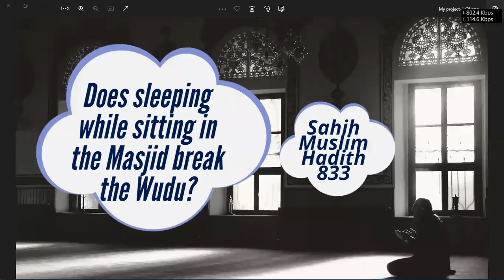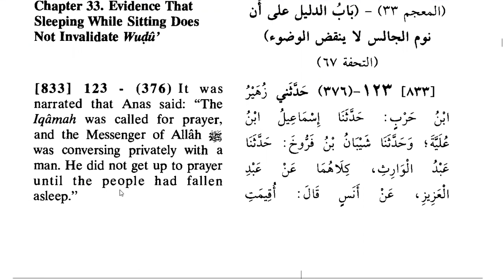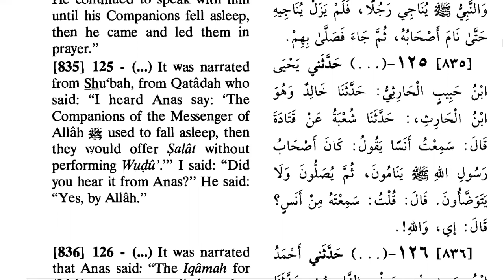Sahih Muslim Hadith 833: Does sleeping while sitting in the mosque break the Wudu (ablution)?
According to the Hadith 833 of Sahih Muslim, sleeping while sitting in the Masjid (Mosque) 🕌 doesn't break the Wudu.

حديث 833

حَدَّثَنِي زُهَيْرُ بْنُ حَرْبٍ، حَدَّثَنَا إِسْمَاعِيلُ ابْنُ عُلَيَّةَ ح، وَحَدَّثَنَا شَيْبَانُ بْنُ فَرُّوخَ، حَدَّثَنَا عَبْدُ الْوَارِثِ كِلَاهُمَا عَنْ عَبْدِ الْعَزِيزِ، عَنْ أَنَسٍ، قَالَ: أُقِيمَتِ الصَّلَاةُ وَرَسُولُ اللهِ صَلَّى اللهُ عَلَيْهِ وَسَلَّمَ نَجِيٌّ لِرَجُلٍ – وَفِي حَدِيثِ عَبْدِ الْوَارِثِ: وَنَبِيُّ اللهِ صَلَّى اللهُ عَلَيْهِ وَسَلَّمَ يُنَاجِي الرَّجُلَ – فَمَا قَامَ إِلَى الصَّلَاةِ حَتَّى نَامَ الْقَوْمُ (صَحِيحٌ)

Anas reported: (The people) stood up for prayer and the Messenger of Allah (صلی ‌اللہ ‌علیہ ‌وسلم) was whispering to a man, and in the narration of 'Abd al-Warith (the words are): The Messenger of Allah (صلی ‌اللہ ‌علیہ ‌وسلم) was having a private conversation with a man, and did not start the prayer till the people dozed off. (صَحِيحٌ)

    اسماعیل بن علیہ اور عبد الوارث دونوں نے عبد العزیز سے ، انہوں نے حضرت انس ‌رضی ‌اللہ ‌عنہ ‌ ‌ سے روایت کی ، کہا : نماز کے لیے تکبیر کہہ دی گئی اور رسول اللہ ﷺ ایک آدمی سے بہت قریب ہو کر آہستہ آہستہ بات کر رہے تھے ۔ (عبد الوارث کی روایت میں ورسول الله ﷺ نجي لرجل کے بجائے ونبی اللہ ﷺ یناجی الرجل آپ ایک آدمی سے آہستہ آہستہ باتیں کر رہے تھے ہے ۔ مفہوم ایک ہے ) تو آپ نماز کے لیے کھڑے نہیں ہوئے یہاں تک کہ لوگ ( بیٹھے بیٹھے ) سو گئے ۔  (صَحِيحٌ)
حديث 835

 وَحَدَّثَنِي يَحْيَى بْنُ حَبِيبٍ الْحَارِثِيُّ، حَدَّثَنَا خَالِدٌ وَهُوَ ابْنُ الْحَارِثِ، حَدَّثَنَا شُعْبَةُ، عَنْ قَتَادَةَ، قَالَ: سَمِعْتُ أَنَسًا، يَقُولُ: «كَانَ أَصْحَابُ رَسُولِ اللهِ صَلَّى اللهُ عَلَيْهِ وَسَلَّمَ يَنَامُونَ ثُمَّ يُصَلُّونَ وَلَا يَتَوَضَّئُونَ» قَالَ: قُلْتُ: سَمِعْتَهُ مِنْ أَنَسٍ قَالَ: إِي وَاللهِ (صَحِيحٌ)

Qatida reported: I heard Anas as saying that the Companion of the Messenger of Allah (صلی ‌اللہ ‌علیہ ‌وسلم) dozed off and then offered prayer and did not perform ablution. He (the narrator) said: I asked him if he had actually heard it from Anas. He said: By Allah. yes. (صَحِيحٌ)

  شعبہ نے قتادہ سے روایت کی ، کہا : میں نے سیدنا انس ‌رضی ‌اللہ ‌عنہ ‌ ‌ سے سنا ، کہہ رہے تھے کہ رسول اللہ ﷺ کے صحابہ (بیٹھے بیٹھے) سو جاتے تھے ، پھر وضو کیے بغیر نماز پڑھ لیتے ۔ (شعبہ کہتے ہیں :) میں نے (قتادہ سے) پوچھا : آپ نے یہ حدیث انس ‌رضی ‌اللہ ‌عنہ ‌ ‌ سے سنی ہے؟ انہوں نے کہا : ہاں! اللہ کی قسم! (صَحِيحٌ)

حديث 836

حَدَّثَنِي أَحْمَدُ بْنُ سَعِيدِ بْنِ صَخْرٍ الدَّارِمِيُّ، حَدَّثَنَا حَبَّانُ، حَدَّثَنَا حَمَّادٌ، عَنْ ثَابِتٍ، عَنْ أَنَسٍ، أَنَّهُ قَالَ: أُقِيمَتْ صَلَاةُ الْعِشَاءِ فَقَالَ رَجُلٌ: لِي حَاجَةٌ فَقَامَ النَّبِيُّ صَلَّى اللهُ عَلَيْهِ وَسَلَّمَ يُنَاجِيهِ حَتَّى نَامَ الْقَوْمُ – أَوْ بَعْضُ الْقَوْمِ – ثُمَّ صَلَّوْا (صَحِيحٌ)

Anas reported: (The people) stood up for the night prayer when a man spoke forth: I need to say something. The Messenger of Allah (صلی ‌اللہ ‌علیہ ‌وسلم) entered into secret conversation with him, till the people dozed off or some of the people (dozed off), and then they said the prayer. (صَحِيحٌ)

  ثابت نے حضرت انس ‌رضی ‌اللہ ‌عنہ ‌ ‌ سے روایت کی کہ انہوں نے کہا : عشاء کی نماز کے لیے اقامت کہہ دی گئی تو ایک آدمی نے (رسول اللہ سے) کہا : میرا ایک کام ہے ، چنانچہ آپ ﷺ کھڑے ہو کر اس سے سرگوشی کرنے لگے حتیٰ کہ لوگ یا کچھ لوگ ( بیٹھے بیٹھے ) سو گئے ، پھر سب نے نماز پڑھی ۔ (صَحِيحٌ)